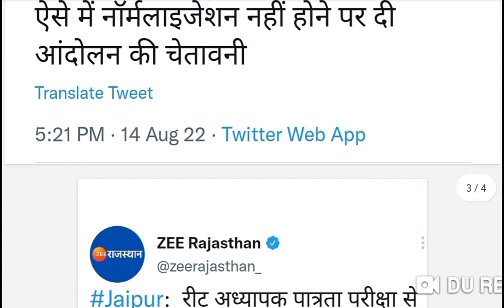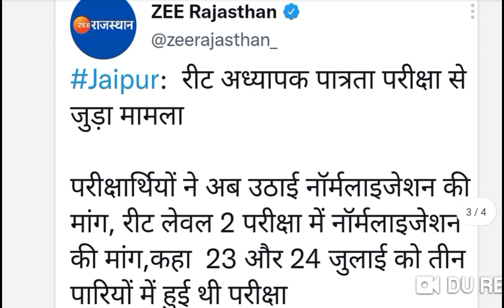REET में Normalisation 100% होगा 👉 बहुत बड़ी खुशखबरी 18 नंबर की होगी बढ़ोतरी